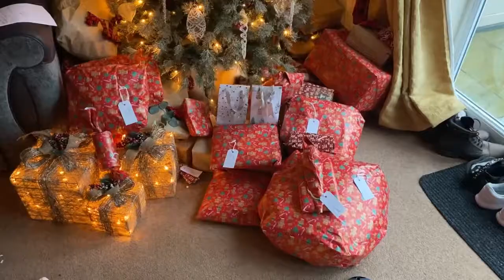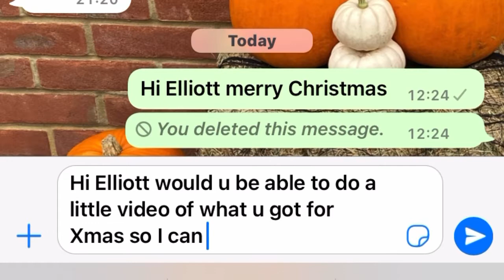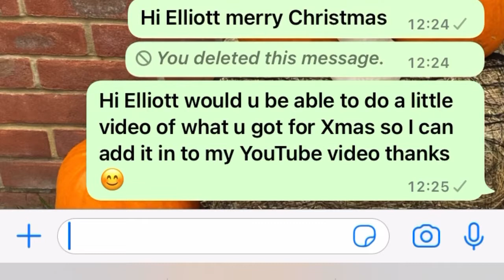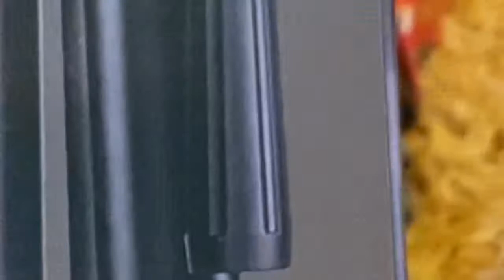Christmas Day, opening presents & I got a GoPro 😱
Merry Christmas everyone I hope u had a wonderful time.

Please let me know on my Instagram and tiktok just above 👆

I had a amazing day and had lovely presents (thank u mum and dad)

I will be doing a haul of what I got on my channel after new year so around early January

Merry Christmas from me Ellis The Jakester Channel

Bye 👋